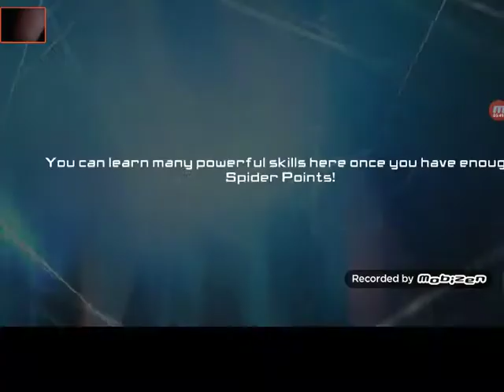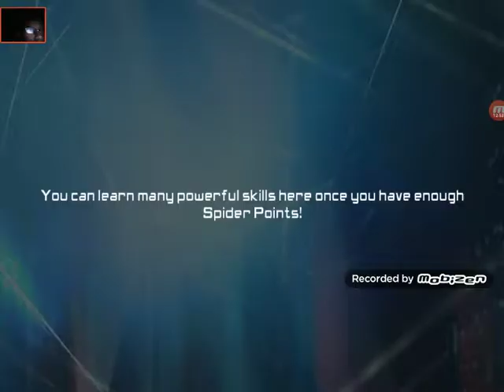Part two of spiderman